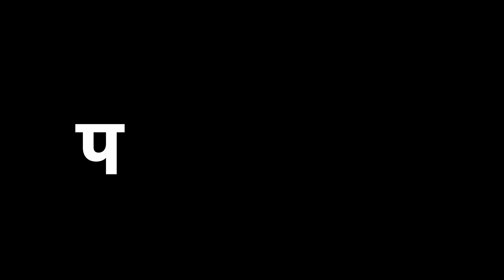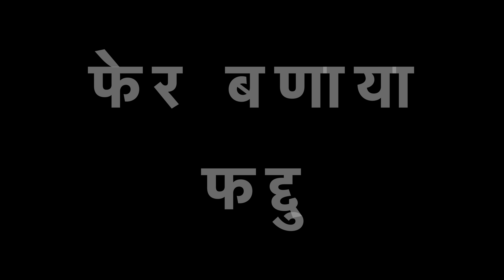परेशान रांडा | Haryanvi Comedy Video | Sangeet Jangid | FFR Haryanvi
Friday Fun records Haryanvi presents new haryanvi comedy "परेशान रांडा" starring by  Sangeet Jangid , Ashu , Deepu

Artist ➤ Sangeet Jangid , Ashu , Deepu
Writer ➤ Boss
Makeup ➤ Ashu
Dop. ➤ Cheena Hooda
Directed by ➤ Boss
Edit & DI ➤ Cheena hooda